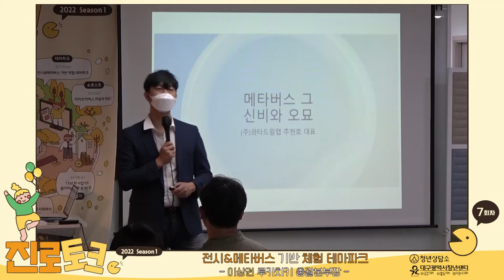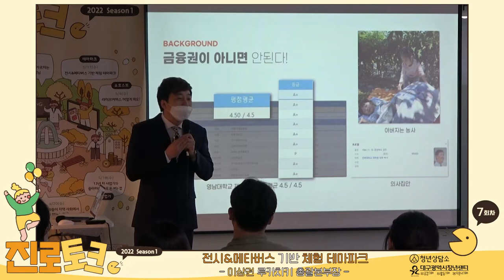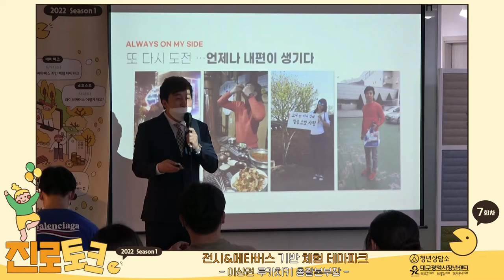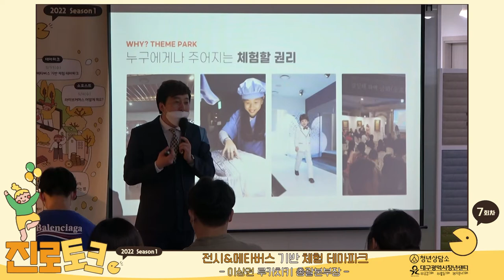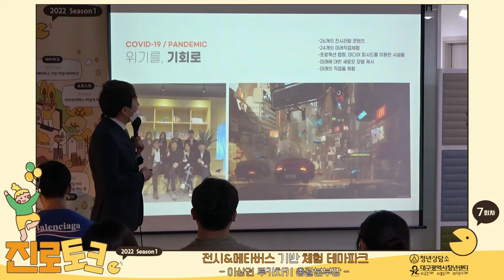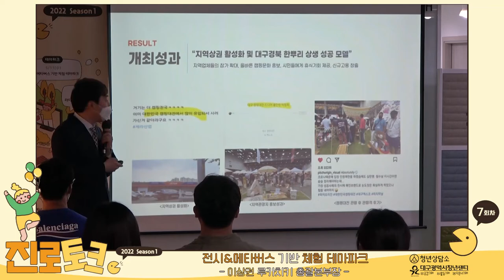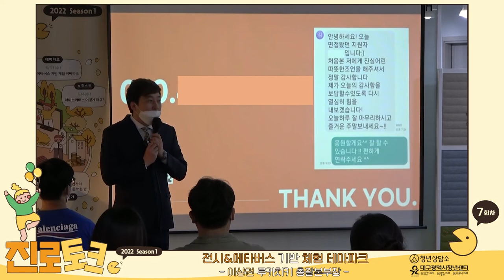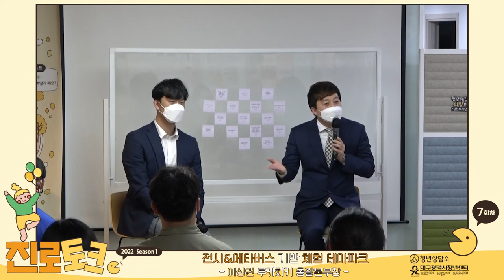2022청년상담소 진로토크 시즌1_7회 [주제: 테마파크]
2022진로토크 시즌1_7회차
[전시&메타버스 기반 체험 테마파크]

-강사 : 이상권(루카치키 총괄본부장)